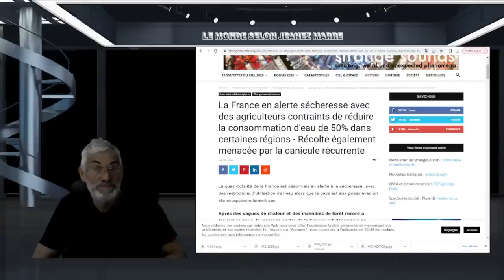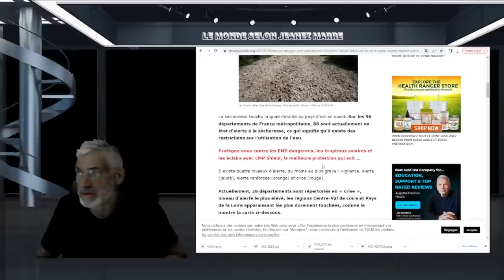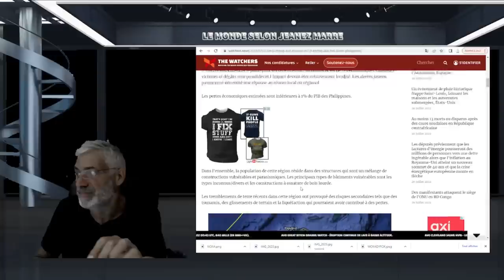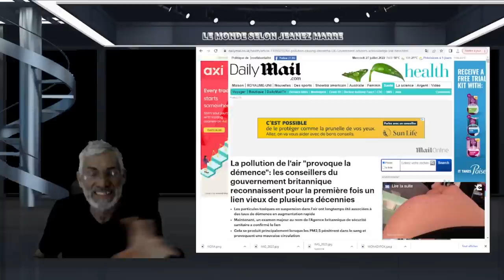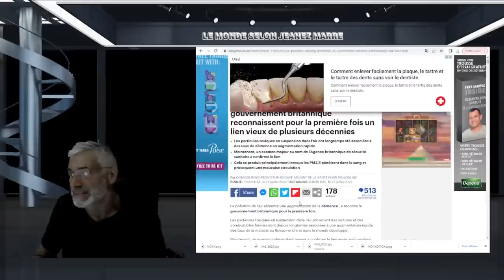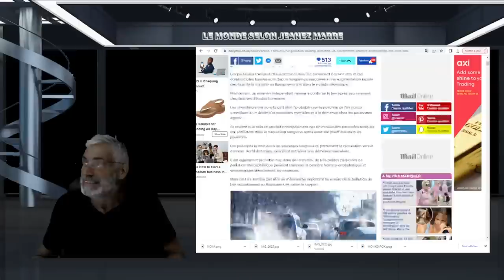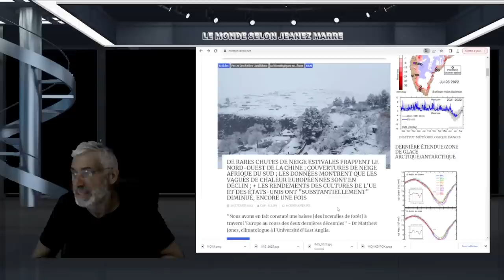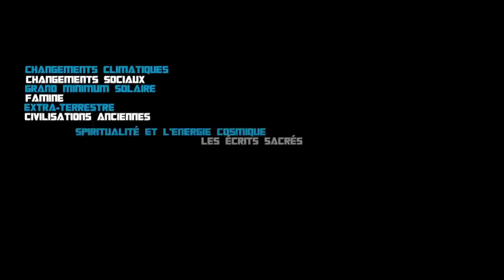LA FIN DES TEMPS EST ELLE ARRIVÉE; VOYEZ PAR VOUS MÊME ! TOUS LES ÉVÈNEMENTS RÉCENTS !